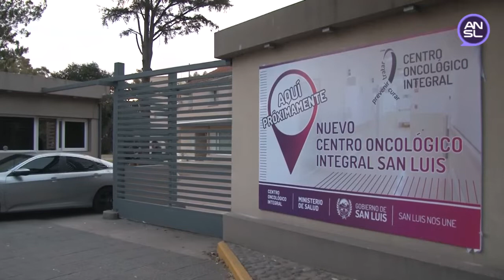Especialistas del Centro Oncológico Provincial